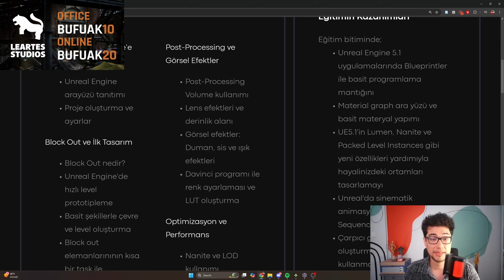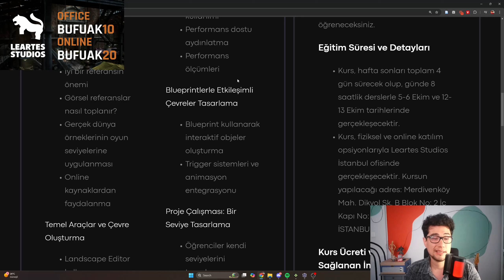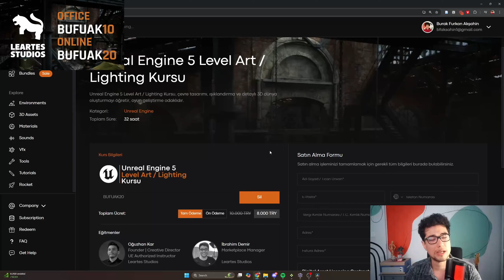İndirimli 32 saatlik Leartes kursu | Unreal Engine 5 Level Art / Lighting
Online ya da offline bir şekilde katılabileceğiniz bu kursa bir de indirimimiz mevcut. Ayrıca İstanbul'da oturmayanlar ya da online bir şekilde katılmak isteyenler de BUFUAK20 koduyla %20 indirimli bir şekilde satın alabilirler.

Yıllardır kanalımda Unreal Engine ile oyun geliştirmenin teknik tarafını değindim genelde. Çünkü ben teknik backgrounda sahip bir oyun geliştiricisiyim. Benden istenilen sinematik, ışık, sahne tasarımı gibi konularda yılların tecrübesine sahip, benim gibi Unreal Engine Authorized Instructor olan @leartesstudios bir Unreal Engine 5 Level Art ve Lighting kursu açmış. 32 saatlik eğitimde Unreal Engine ile sahne tasarımından aydınlatmaya, optimizasyondan sinematiğe çok fazla konuda bilgi sahibi olacaksınız.

Ben Bufuak. Unreal Engine Yetkili Eğitimcisi ve Topluluk Lideriyim. Bu kanalda Unreal Engine ve oyun geliştirme üzerine videolar çekiyorum.